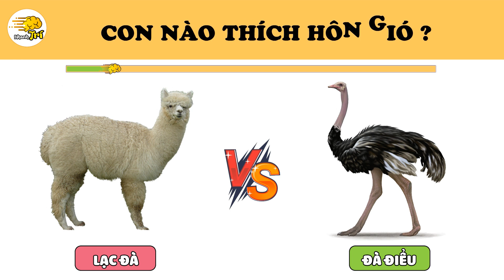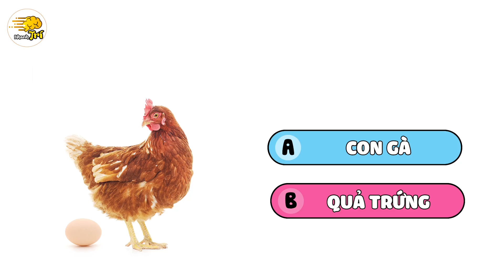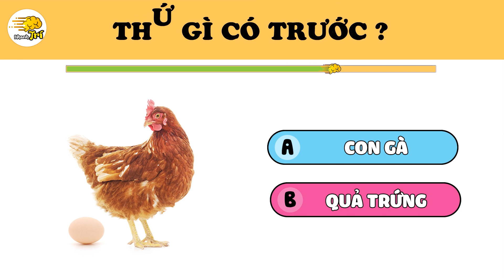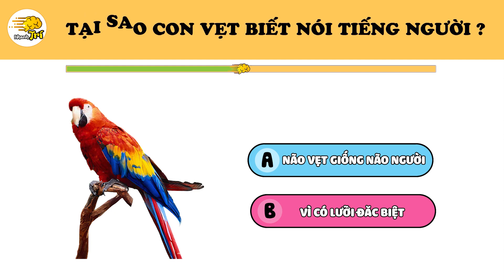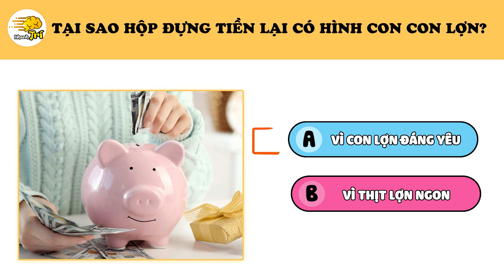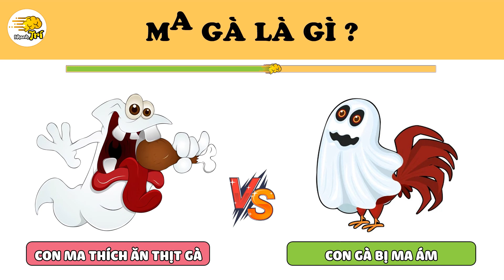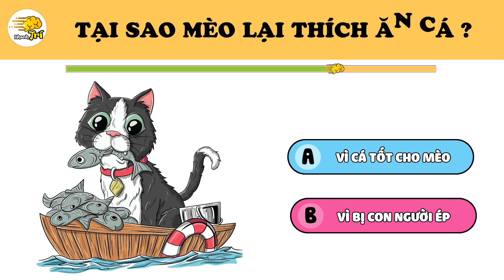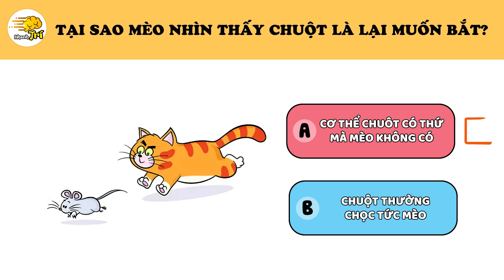Tổng Hợp 12 Câu Đố Bí Ẩn Nhưng Cực Kỳ Hài Hước Về Động Vật Giúp Bạn Giỏi Khoa Học Nhất Lớp|Nhanh Trí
Mỗi video là cả một quá trình ekip Nhanh Trí dành tâm huyết, từng câu từng chữ, mong rằng được các bạn đón nhận và góp ý, bổ xung cho nhanh trí ngày một phát triển hơn.